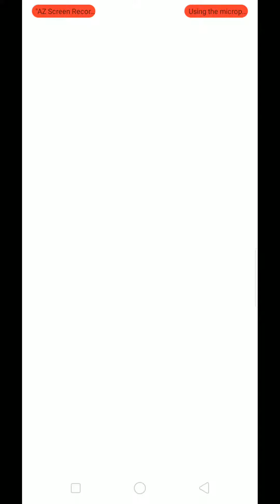Shooting World Gameplay Android | Best Shooting Game